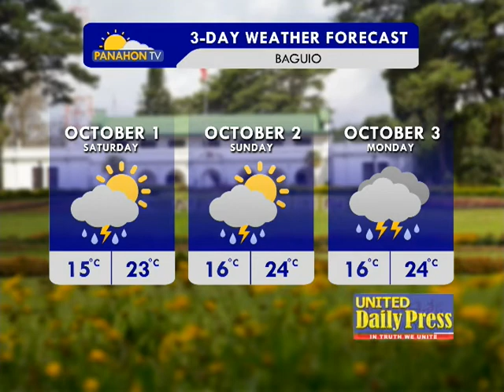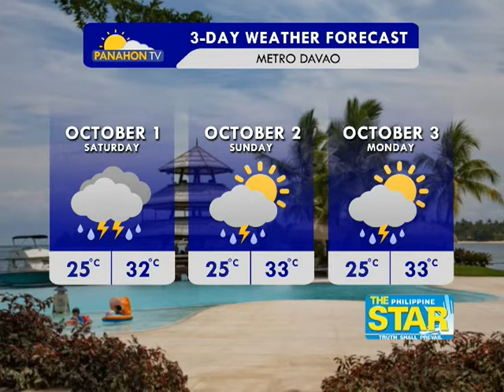Panahon.TV | September 30, 2016, 5:30AM (Part 3)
Today's weather, September 30, 2016, with Juliet Caranguian.